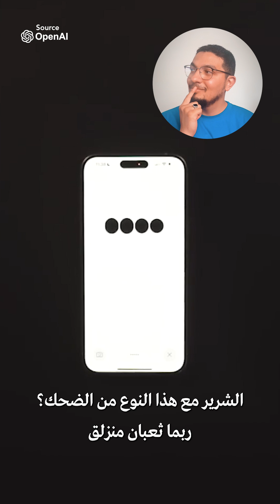وداعا للفويس اوفر - Chat GPT just killed voice over jobs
- دبلومة الفرونت اند المتكاملة لتأهليلك لسوق العمل على منصة المدرسة (لا تحتاج لمعرفة مسبقة بالبرمجة):

- مسار تعلُّم لغة الجافاسكريبت والتطبيق عليها بأكتر من ٦ مشاريع بأحجام مختلفة مستوحاة من سوق العمل: